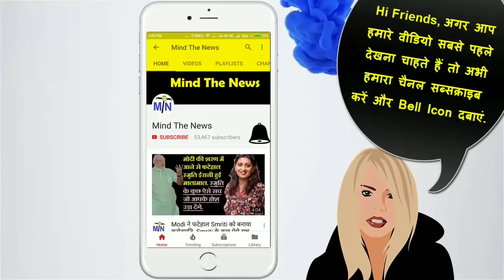Modi की बड़ी मुश्किलें, विदेश मंत्रालय का कबूलनामा- सरकार ने भगाया मेहुल चौकसी को.